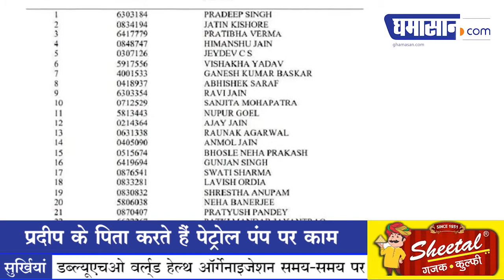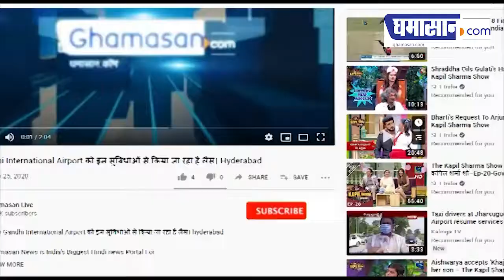IAS Story : पेट्रोल भरने वाले का बेटा बना IAS ऑफिसर, Pradeep Singh बने UPSC Topper | Ghamasan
मूल रूप से बिहार के रहने वाले प्रदीप  जो फिलहाल मध्य प्रदेश के अंदर में निवासरत है यूपीएससी में प्रदेश में पहला स्थान प्राप्त किया है।